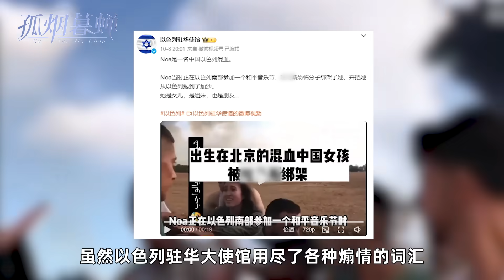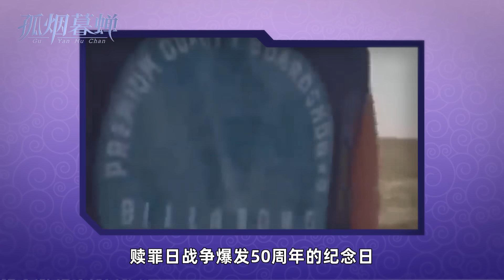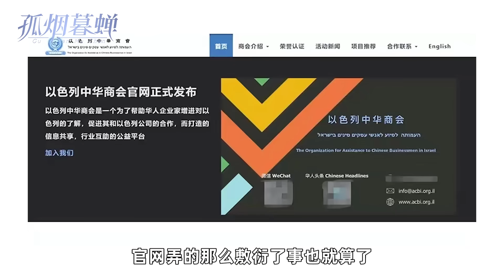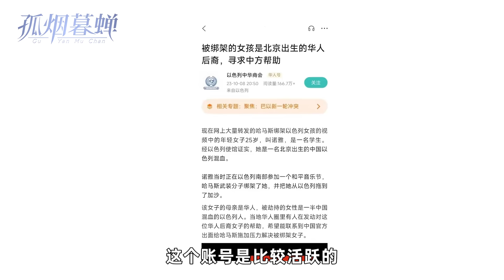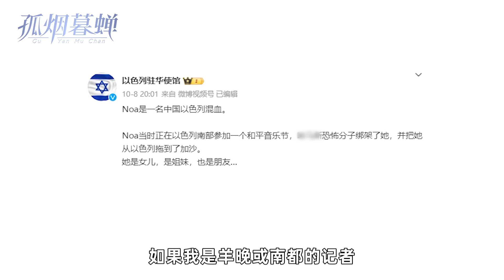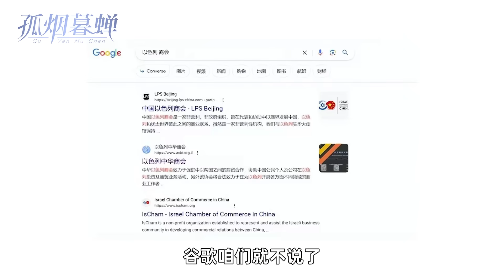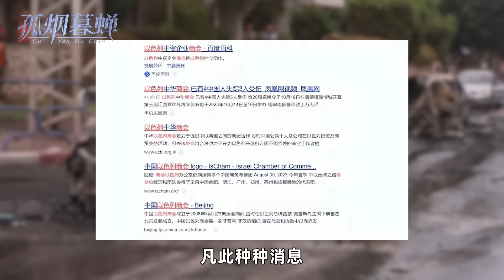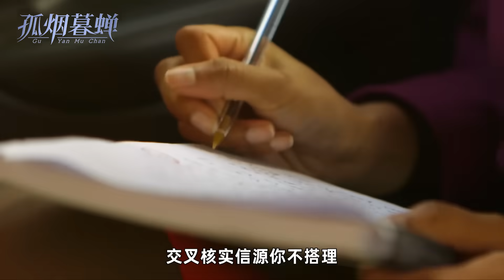巴以冲突和战狼扯得上吗？以色列女兵被抓了，难道也要吴京去救？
由于本轮巴以冲突的爆发，一位名叫诺雅·阿加马尼（Noa Argamani）的以色列女性突然成了中国舆论场上的热门人物。